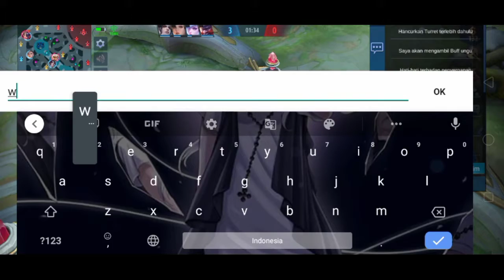Main bareng Ft.Arsis | ( B.Sunda ) MLBB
Untuk hari ini aku upload video konten dulu karena lagi gak bisa live

⚠Info : Tolong ikuti peraturan live chat
▶Jangan terlalu banyak menggunakan emote dari keyboard kalian ( tapi kalo bisa gak usah pake emote )
▶Jangan pake Caps lock
▶Jangan share link sembarangan
▶Kalo bisa hindari itu semua biar gak di tegur ☛Nightbot!
        Thanks yang udah ikutin peraturan

 ( Info Livestream ada di Instagram juga !, jadi di follow ya )

♪Track info:
A Magical Journey Through Space by Leonell Cassio